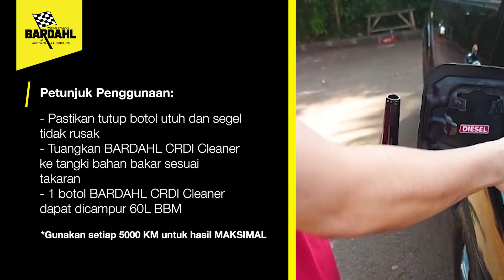BARDAHL Additives CRDI Cleaner for Diesel Engine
Mesin diesel memang terkenal kuat dan tangguh, namun setiap mesin yang bekerja keras pasti membutuhkan asupan yang bisa mendukung setiap tenaga yang dikeluarkan.

Bardahl Diesel Fuel Conditioner & CRDI Cleaner mampu menjawab semua kebutuhan mesin diesel Anda.